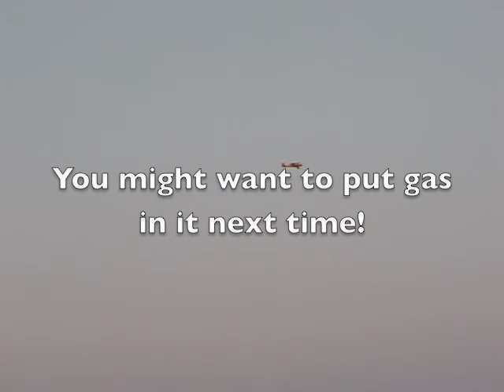1/4 Scale Cub - No Gas!